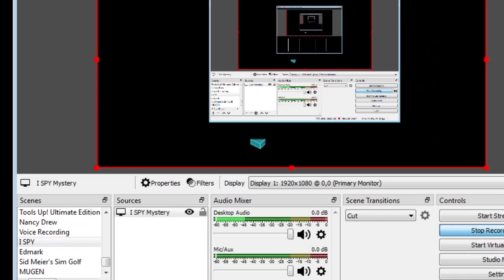I SPY Mystery Gameplay #1 | Mystery Meal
Choose a case file, and then earn mystery clues by solving I SPY riddles and searching for carefully concealed objects. Use your problem solving skills to follow the clues to solve the case of the Locked Gate, Midnight Mouse, Knight Fall and many more clever mysteries!